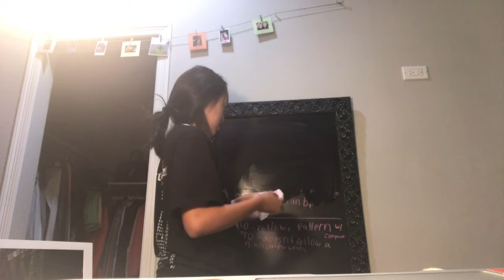study with me!!!!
watch me procrastinate. yayyy